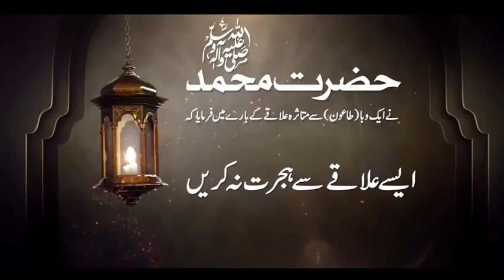حضرت محمد صلی اللّٰہ علیہ وآلہ وسلم نے ایک وبا (طاعون) سے متاثرہ علاقے کے بارے میں فرمایا:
حضرت محمد صلی اللّٰہ علیہ وآلہ وسلم نے ایک وبا (طاعون) سے متاثرہ علاقے کے بارے میں فرمایا: "ایسے علاقے سے ہجرت نہ کریں ایسے علاقے میں جانے سے گریز کریں۔" صحیح مسلم